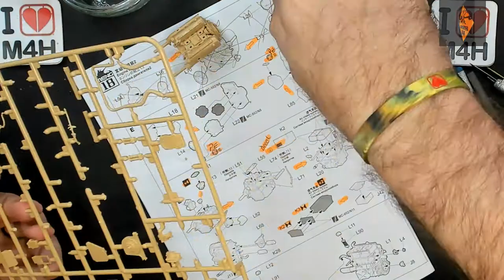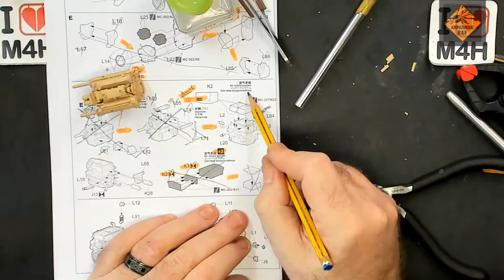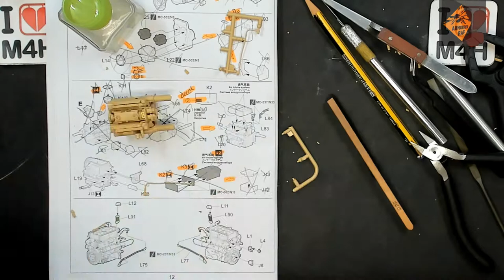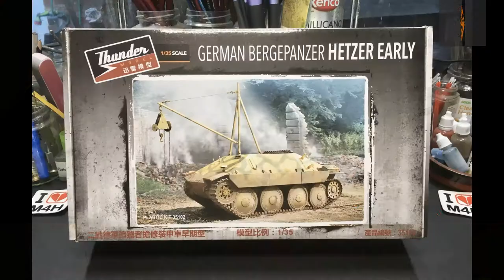Episode 9 of my King Tiger, with full interior, and BergePanzer (Hetzer Early) Pt 2 of Engine Build